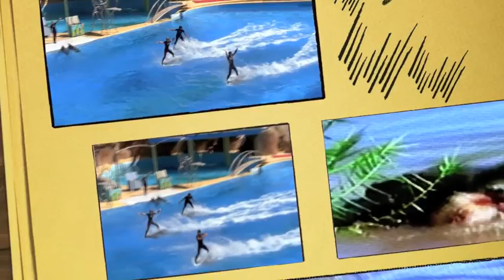marineland antibes 2014 par tvs